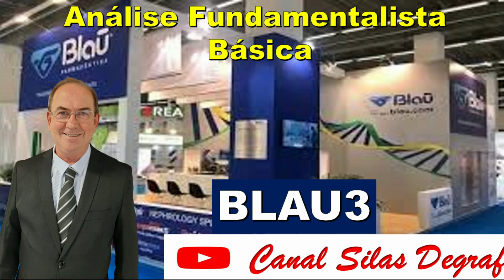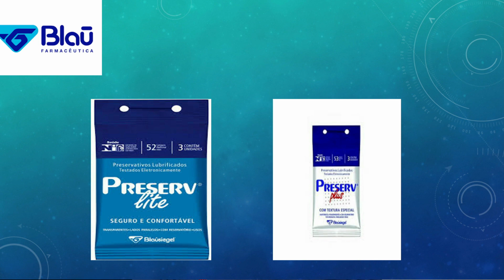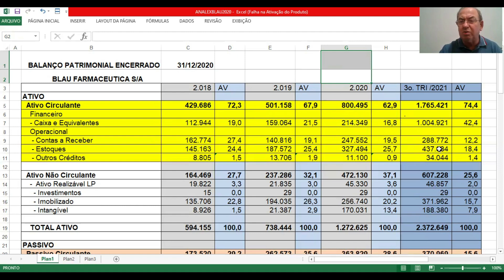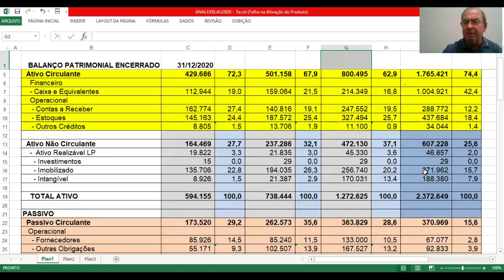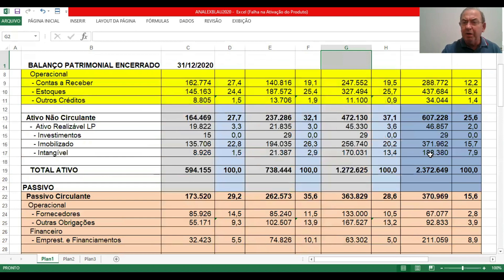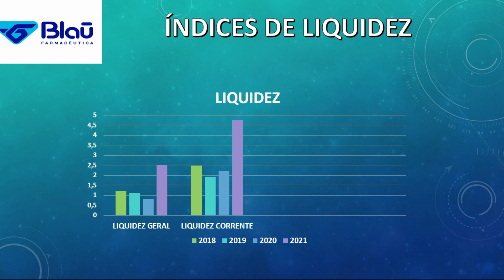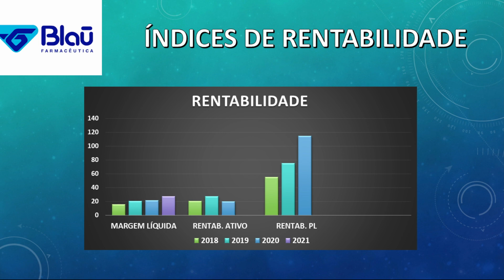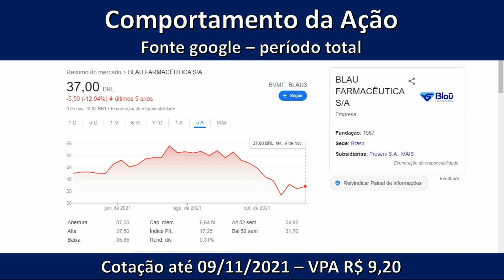BLAU3 - BLAU FARMACEUTICA S/A . ANÁLISE FUNDAMENTALISTA BÁSICA. PROF. SILAS DEGRAF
Análise das Demonstrações Contábeis para Investimentos em ações da empresa BLAU FARMACEUTICA S/A ( BLAU3). Um pouco de sua história e a análise de sua situação econômica e financeira.